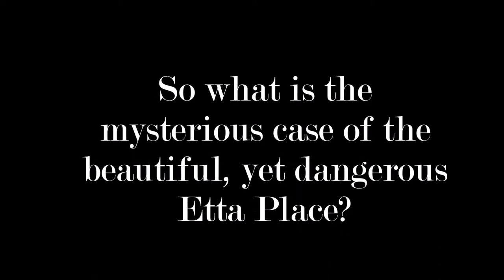The Mysterious Case of Etta Place (Original Song)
I wrote this song about Etta Place (aka the baddest bish of the American Wild West) for a history class, back when I was in high school.
hope you find it funny (and educational), and if you'd like to see more quality content from me -- follow moi on Instagram: @quitesplendid